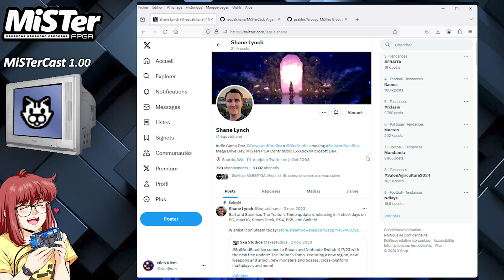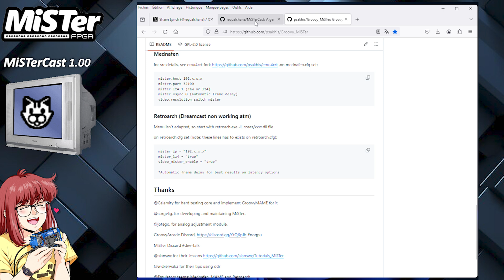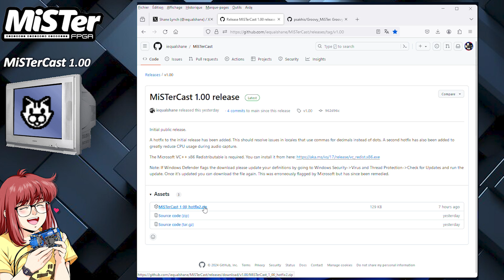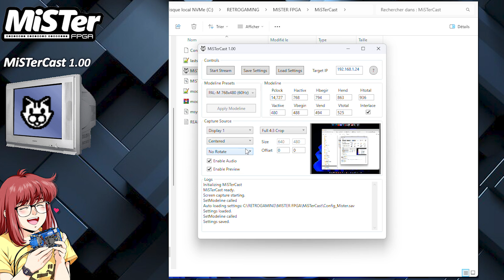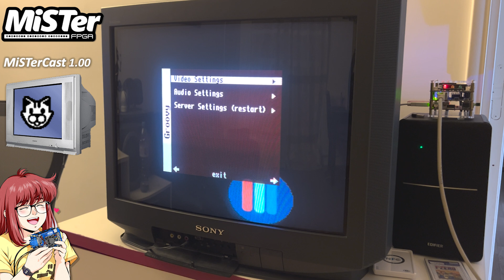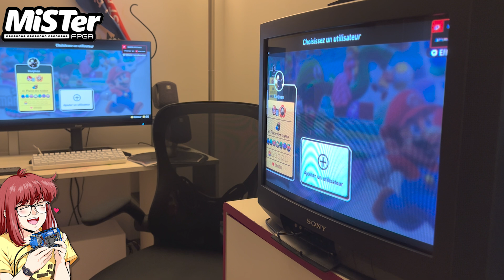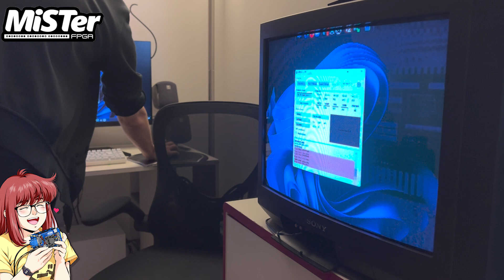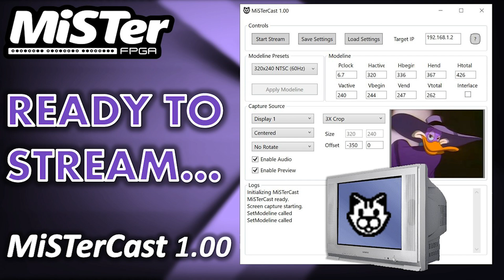MiSTer FPGA : MiSTerCast Release !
Vidéo de présentation du logiciel de streaming MiSTerCast pour le MiSTer FPGA utilisable avec votre PC (Windows) vers vos écrans cathodiques (CRT). Ce projet est en cours de développement pour le MiSTer FPGA et il s'appui sur le core Groovy_Mister. Je vous montre cela sur plusieurs VIDEOS et JEUX qui sont tous listés ci-dessous avec les chapitres associés :

0:00 Intro
00:19 MiSTCast (Configuration & Informations)
04:51 Dessin animé / Inspecteur Gadget (MP4)
05:48 Fightcade 2 / KOF 98 & Marvel Vs Capcom
07:47 Trailer / Terminator 2 (MP4)
08:58 Super Mario Bros Wonder / Nintendo Switch
10:10 Elden Ring / PC Steam
11:33 Fightcade 2 / Sonic Adventure 2 (Naomi)
12:22 Jayce et les conquérants de la lumière (Youtube)
13:39 Outro